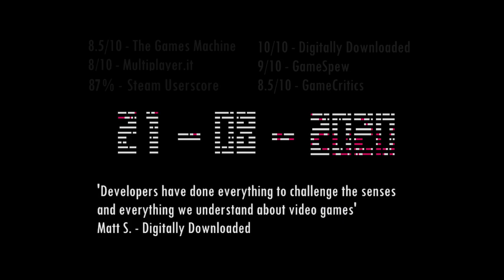The Eternal Castle [REMASTERED] - Nintendo Switch Accolades Trailer (2020)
The Eternal Castle [REMASTERED] is an ambitious attempt to modernize an old classic in order to keep its memory alive. Through detailed research and hard work, the production team tried to expand the experience while keeping the same 'feel' and emotional flow of the original masterpiece from 1987.

FEATURES
- Go through the adventure alone or with a friend in local co-op mode
- Play over 20 levels across 5 unique worlds
- Boss fights at the end of each world, plus 2 final Bosses
- Use up to 10 different weapons found in different worlds
- Unlock up to 10 different items to gain different abilities
- Find 30 missing fragments to get back home
- Repeat the dream for as many times as you can before officially dying
- Unlock extra episode "Lost Tales" and learn of a brave sacrifice.
- Unlock secret PvP Versus Mode in Dojo and Death Arena